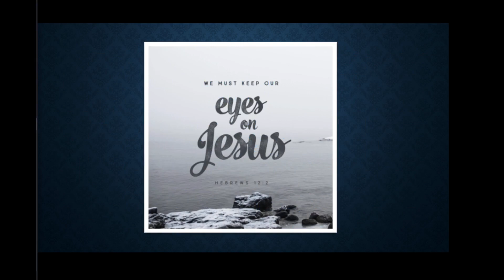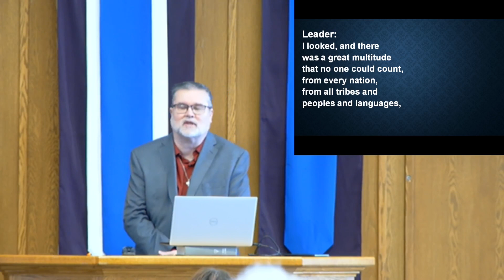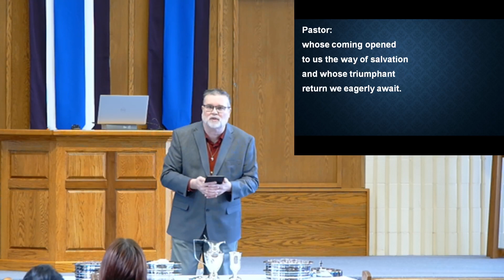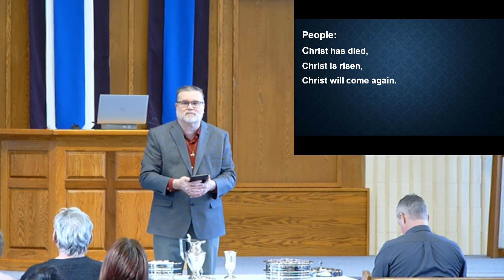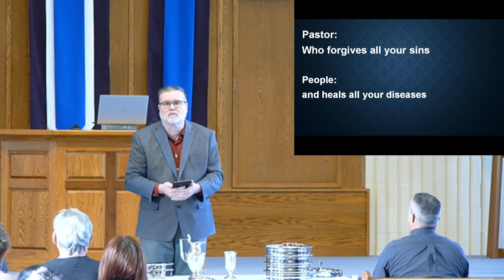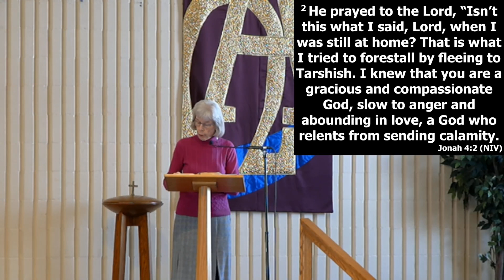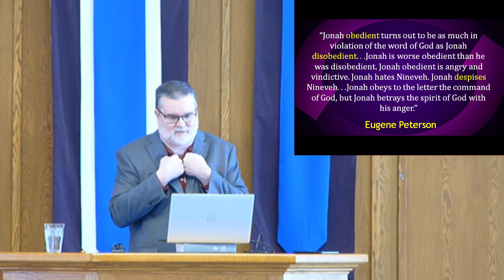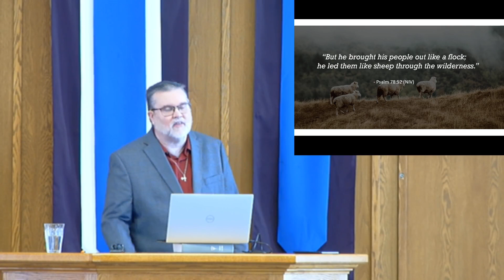Worship Service Jan 21 2024